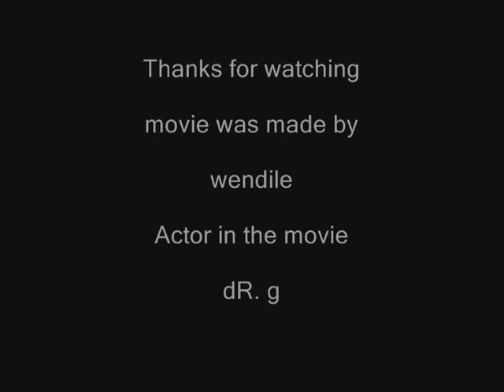Counter Strike Source Ownage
me playing css name is dR. gordy AKA afghan hound and i love to play :D